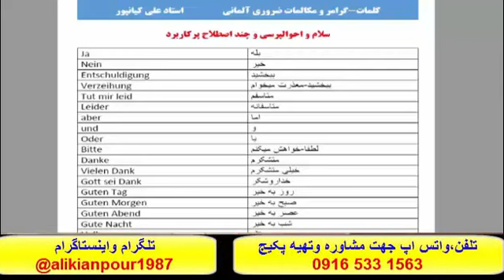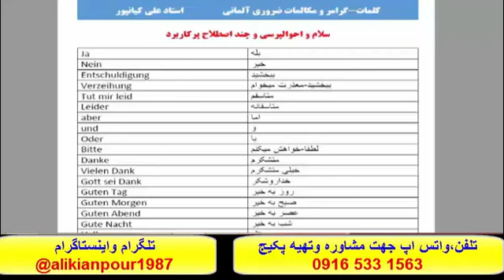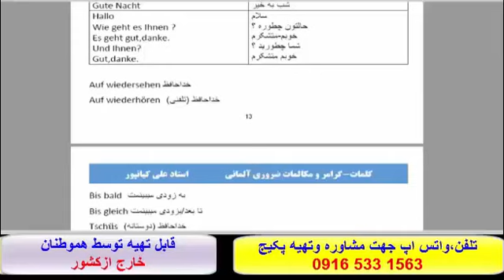کاملترین وقویترین پکیج آموزش زبان آلمانی - آموزش ازصفرتاصد آلمانی#